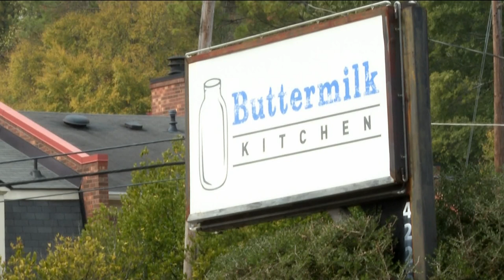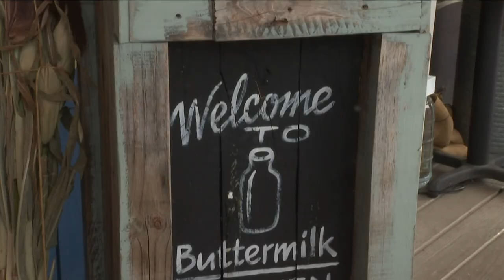Buttermilk Kitchen burglary | Surveillance video from Buckhead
The owner said a man stole a safe with about $2,800 in cash.